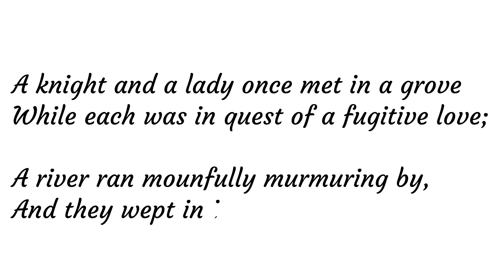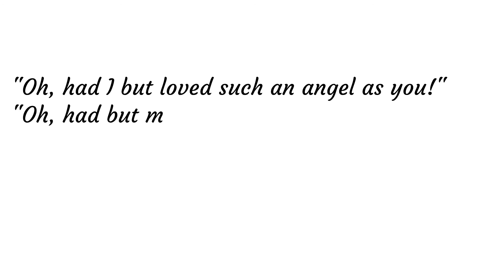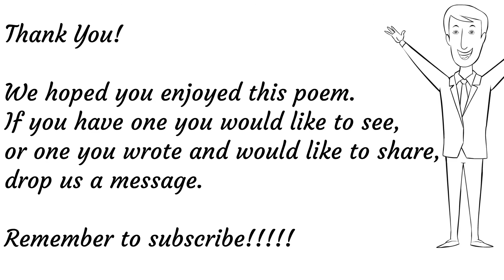Sympathy by Reginald Heber